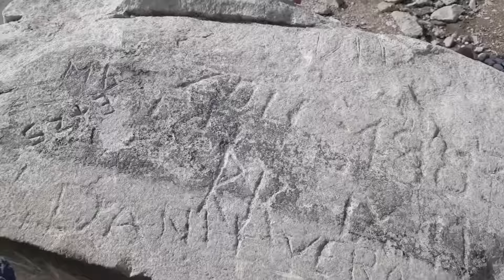A Duna apadása, egy titkos "sziget" (08.24.)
Nézd végig! :)
Elérhetőség:
Skype: zbenjamin12
Zenék:
Intro: Dalarcoin - Jawbreaker